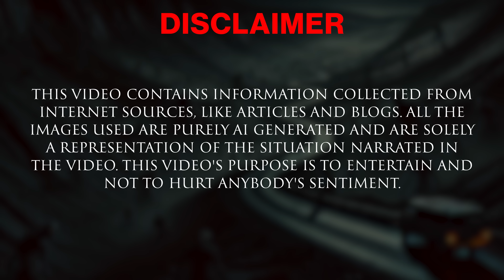The Manali Horror story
"Manali Gata Loops Horror Story" takes you on a spine-chilling journey through the treacherous twists and turns of the infamous Gata Loops in Manali. Discover the eerie tale of a driver who encounters a mysterious figure on this haunted stretch of road. As night falls, unexplained events unfold, leading to a terrifying encounter that will leave you on the edge of your seat. Join us as we explore the dark legends and ghostly apparitions said to haunt these winding roads. Are you brave enough to uncover the secrets hidden within the Gata Loops? Watch now, if you dare.

All the images used are purely AI-generated and are solely a representation of the situation narrated in the video. This video's purpose is to entertain and not to hurt anybody's sentiments.

Credits

Created by :- Amaan Parkar
Edited by :- Simran Parkar
Written by :- Kaushal Hingu
Sources :- Internet Articles and News blogs